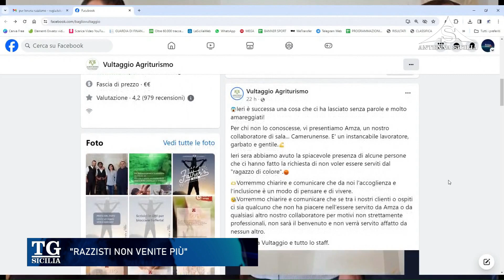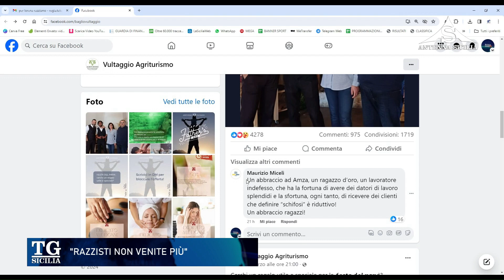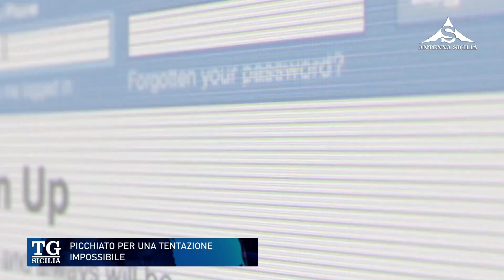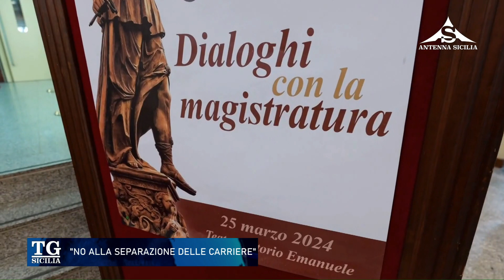TG Sicilia 25 Marzo 2024 - ore 13.30